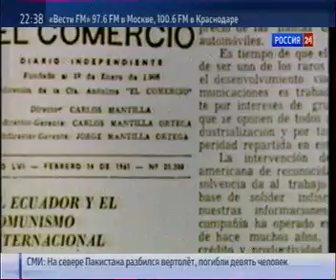Хроника проамериканских переворотов в мире ч. 1